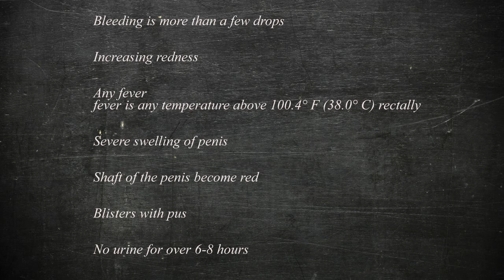Circumcision - Problems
Rabbi Avrohom Rubin DD
certified mohel